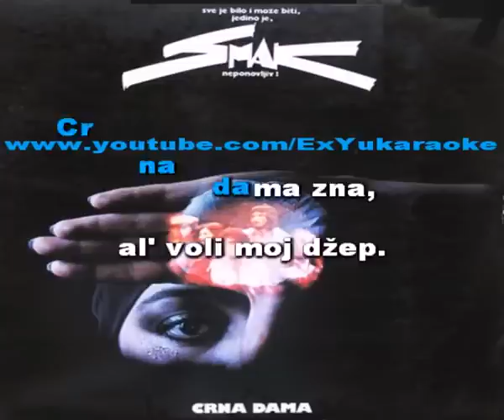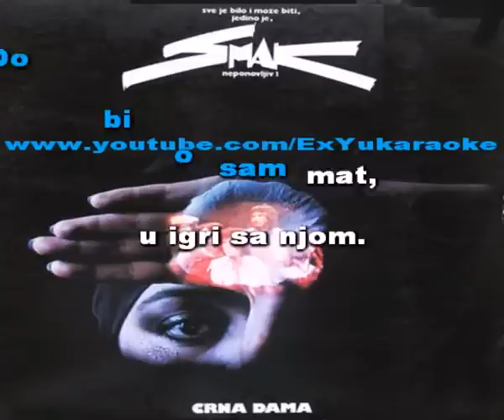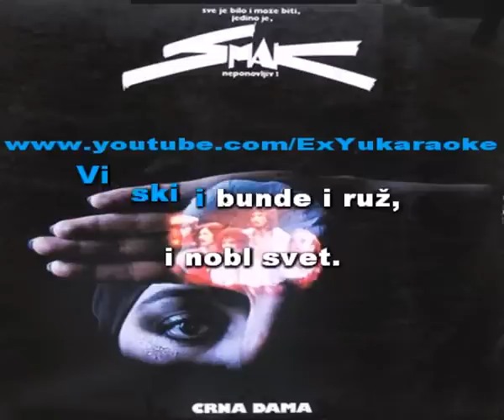Smak - Crna Dama Karaoke.Lajk.In.Rs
Na nasem sajtu mozete naci nase i tudje karaoke, mi samo skupljamo najbolje, od sjajnih autora kao sto su ExYuKaraoke, m@ilm@n, TheGoran021, klajberstok itd...